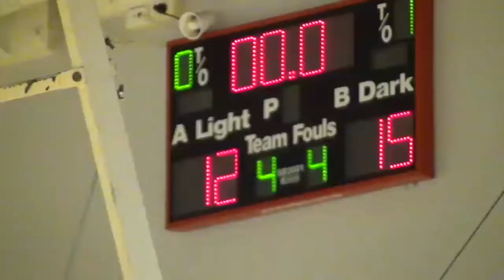St George vs Hills Hornets - 1stQtr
Test recording with 3 dynamic cameras and live editing - Very exciting basketball game - June 2016 at Hurstville Aquatic Ctre - by Event Picture Production - 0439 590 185